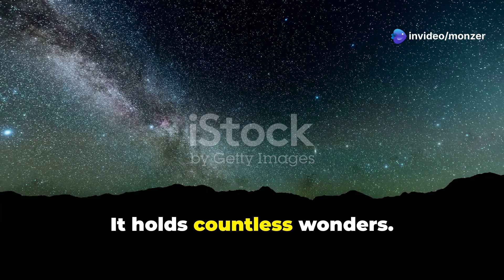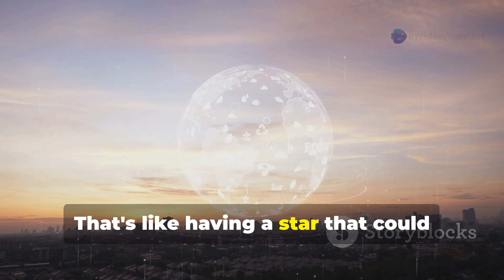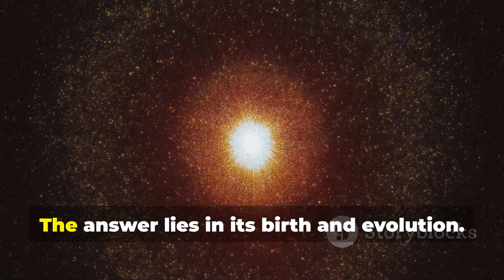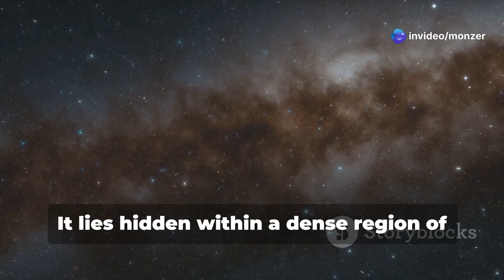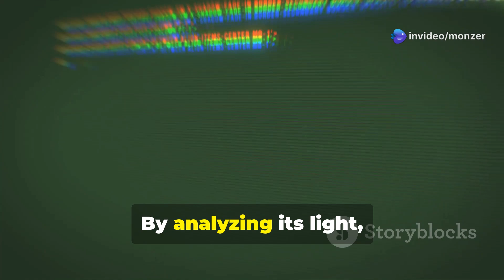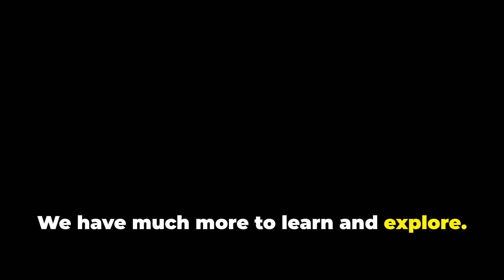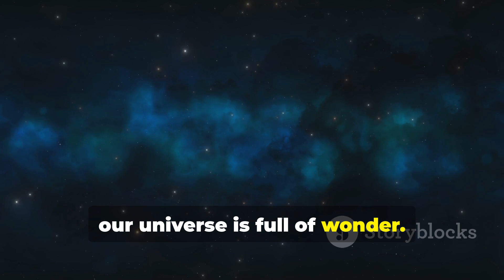Stephenson 2-18: The Largest Star Ever Discovered in the Universe! 🌌✨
Join us on an awe-inspiring journey as we unravel the mysteries of Stephenson 2-18, the largest known star in the universe! 🌌 In this video, we’ll dive deep into the incredible dimensions of this colossal giant and compare it to other massive stars like UY Scuti. Discover what contributes to its enormous size and what makes it stand out among the stars. With stunning visuals, mind-boggling cosmic facts, and engaging size comparisons, you won't want to miss this space adventure!

OUTLINE:

00:00:00 A Star Beyond Imagination
00:00:45 Stephenson 2-18 vs. UY Scuti
00:01:29 Understanding the Scale
00:02:14 The Making of a Hypergiant
00:02:54 The Life Cycle of Stephenson 2-18
00:03:39 Observing the Elusive Giant
00:04:13 Expanding Our Cosmic Perspective
00:04:54 Unraveling More Secrets
00:05:34 A Testament to the Universe's Majesty